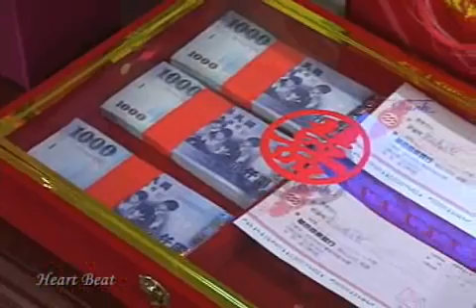霈珊+右琮@宜蘭 羅東 華城餐廳 闖情關 HBS 心動結婚錄影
HBS 心動結婚錄影 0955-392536